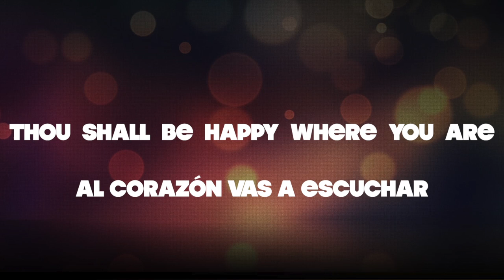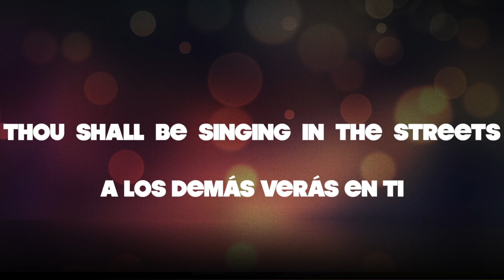''Thou Shall be Singing in the Streets''